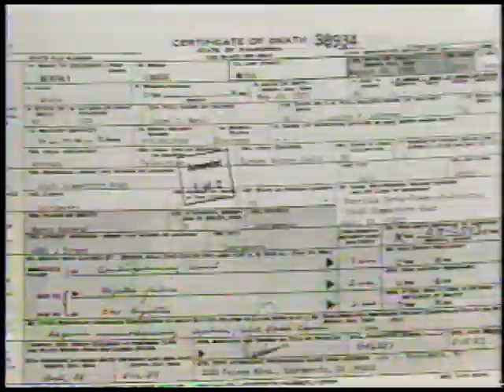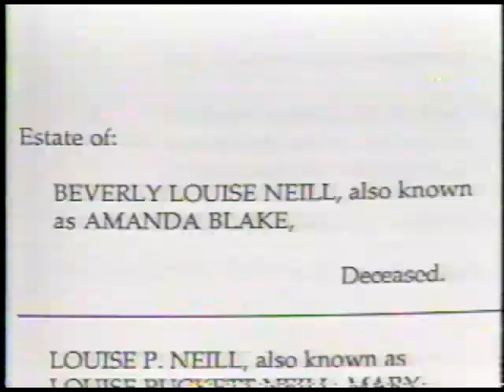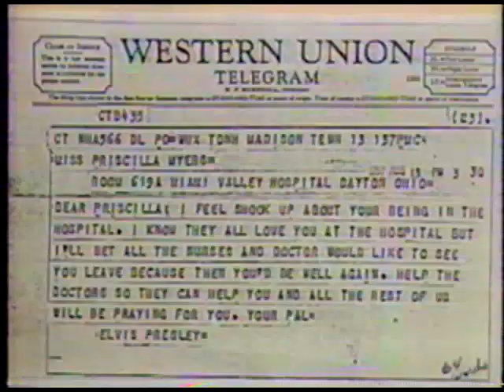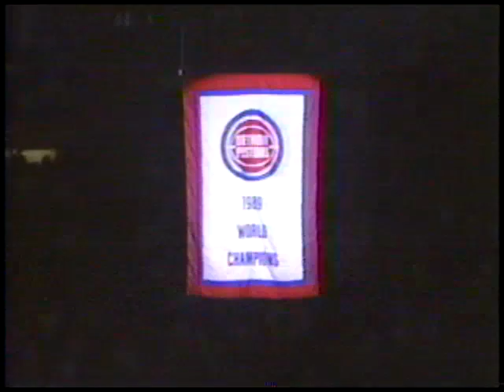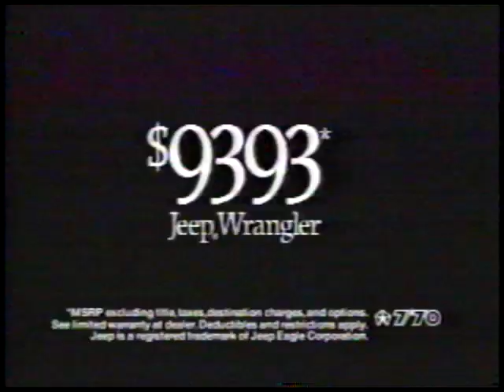Fairhope High School Band 1989-90